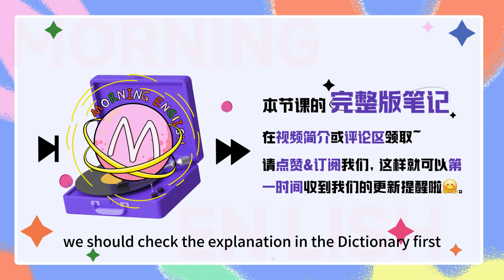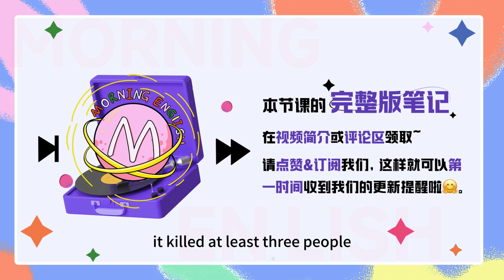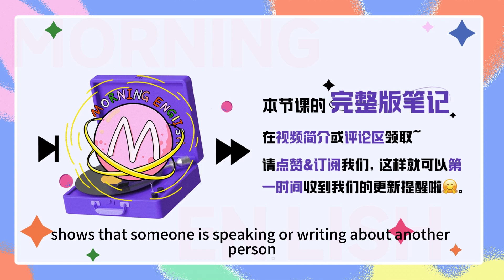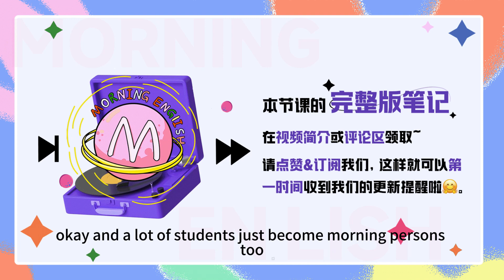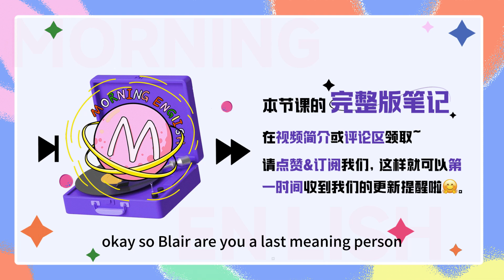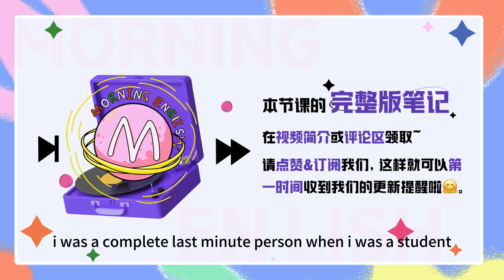「小三」是three people嗎？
「小三」是three people嗎？｜早安英文｜podcast｜podcast english｜英语口语｜英语发音｜英语对话｜英语听力｜日常英文｜国外生活必备｜双语脱口秀｜中英雙語

B：Hello everybody, welcome to Morning English, this is B.
C：Hi guys, this is C. 欢迎大家收听早安英文。

C: 三人行，必有我师焉，择其善者而从之，其不善者而改之。
B: CC, 你这是在干嘛呢？背诵文言文吗？
C: Yeah, 保持学习，天天向上，诶，你别说我在读刚刚这句话的时候啊，就想到之前由学员问过我啊，三人，到底是用 three people 还是 three persons 呢？
B: Well, that's a good question, we should check the explaination in the dictionary first,
so person 在词典中的解释是这样的，a human being, especially considered as someone with their own particular character.
C: Emm，that is to say, person 强调的是个体，尤其是指单个某个人，有指定性，可以泛指 man, woman 或 child 中的任何一个。
B: Yeah, and let's see people,  used as the plural of ‘person’ to refer to men, women, and children.
C: 这个解释就清晰了，就是说 people 可以用来表示 person 的复数形式，强调的是群体，指的是一群人对吧。
B: Right, 所以 three persons 和 three people 表达都没有问题，主要看在语境中强调的对象，比如说，他们三个人放学后经常一起打羽毛球，有具体指这三个人，我们用 three persons，he three persons often play badminton after school.
C: 嗯，而换一个语境，事故类型的新闻报道中说，至少造成3人死亡，这里3人表示的就是一个整体，用 three people, for example, It killed at least three people and also injured three firefighters.
B: Exactly, 那关于 person 和 people 口语当中还有一些好玩使用的搭配表达，how about we talk about it in today's podcast?
C: Great, let's do it.
B: Ok, So, CC,  I think you are a people person, you're warm and friendly.
C: All right, warm and friendly, I got that, but what does people person mean? 我是个人？
B: Haha, of course not, 你这就不知道了吧，so people person refers to someone who is particularly gregarious,/ɡrɪˈɡeəriəs/ affable, or outgoing; someone with great interpersonal communication skills.
C: 啊 people person 还有这个意思，形容特别合群、和蔼可亲或外向的人；有很好的人际沟通技巧的人。嗯，确实是我！
B: 差不多可以了 Cici, 那当我们想表达自己有点社恐，不擅长交际的时候我们也可以用这个表达来说，I'm not a people person.
C: Ok, 贝贝啊，我想到个好玩的，third person 第三个人，有没有表达感情中的第三者的意思呢？
B: Well, no, third person shows that someone is speakng or writing about another person, and to simplify this, it tells a story using the pronouns "he" or "she".
C: 所以 third person 是第三人称的意思。
B: Yeah,for example, The novel alternates between a third-person narrative and notes taken from a court case.
C: 嗯，这句话的意思就是说，这本小说在第三人称叙事和法庭案件笔记之间交替进行。
B: 是的，那顺便就和大家拓展一下第三者正确的说法有几种都可以 mistress，m-i-s-t-r-e-s-s, it refers to a woman that a man has a sexual relationship with, even though he is married to someone else. 也就是情妇，第三者的意思。
C: mistress 是女生是小三的时候啊，那男生也有可能成为小三吗，可以使用 home wrecker, 没有性别的区分，w-r-e-c-k-e-r, wrecker means someone who deliberately destroys something, home wrecker 就是说的破坏家庭的人，In my opinion, it is immoral to become a home-wrecker.
B: That's ture, 第三者其实就是说的婚姻或者恋情中两个人之外的另一个人，所以 third person 不对，但是可以使用 the other man, the other woman.
C: All right, so Blair, you are now a total morning person.
B: Yeah, you are right, 每天早晨7.00经济学人外刊阅读课 made me a morning person.
C: Haha, so a lot of students just became morning persons too because of your class.
B: That's glad to hear, 这样每天早起给大家上课也就真的更有动力了，所以这里我们说到的 morning person means someone who feels awake and full of energy in the mornings, 也就是早起的人。
C: Emm, I have always been a morning person, I think I work more effcient that way, 那与之对应的就是 night person, 就是夜猫子，喜欢熬夜的人。
B: 嗯，现在咱就是说00后的朋友们应该几乎都是 night person 吧。
C: Haha, 00后朋友们说 勿 Cue，栓Q, anyway, night person always find it hard to get up in the mornings.
B: Yeah, I used to be a night person too,  I just think I can be so much more productive when there's no one else awake.
C: OK, 可能我敷不起最贵的面膜，我就不熬这么贵的夜了，哈哈，So Blair are you a last-minute person?
B: Well, no, I like to finish things when it far away from ddl.
C: Wow, that's good, I was a complete last-minute person when I was a student, 我以前真的是直到马上要到 DDL 的时候那种紧张感才会刺激我, 让我效率翻倍，而且拖到那个时间点完成会有一种成就感！
B: 觉得自己还是棒呆了是吧！
C: Yeah, but when it comes to work, it's different, 工作让人不得不成为一个有规划更高效的人。
B: Yeah, 所以 A last-minute action is one that is done at the latest time possible, 就是说 last-minute 的行为就是在尽可能晚的时间完成某事，那 last minute person 可理解为临时抱佛脚的人，有拖延症的人，不到某个时间绝对不做那件事情的人。
C: That reminds me one of my friends, she's a typical last-minute person. she doesn't finish her work until the last minute. 她是个典型的拖延症患者，直到最后一分钟才能完成工作，和她约出去玩也一样。
B: Haha, CC, 朋友这时候也会说：勿 Cue, 栓Q， 你朋友会不会听这个节目。
C: Haha, 我这不是没说名字嘛，这个时候我的朋友们只会说：我和 CC 不是朋友。
B：OK，举个例子而已，haha, 最后我们再来看一个 little people means small imaginary creatures, such as leprechauns /ˈleprəkɔːn/ , that look like small mans, and it also refers to all the people in a country organization who have no power.
C: little people 不能按咱们字面意思来说很少的人啊，它的两个意思，一个是指小精灵，小儿，比如说 Last night, I had a dream about the little people of fairy tales. 就是说，我昨晚梦见了童话故事里的小精灵这个意思。
B: 另外就是指的小人物这个意思,比如说这个例句,  When it comes to the selection of president, we need someone that's fighting for the little people.
C: Yeah，那今天我们学了这么多 people 和 person 的实用表达，大家赶紧学起来用起来吧.
B: And that's what we have for today.